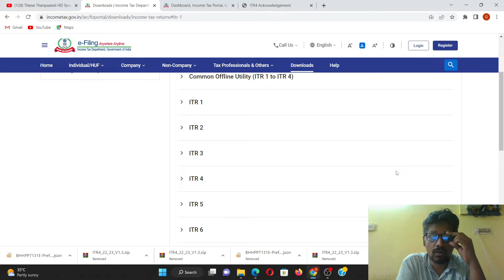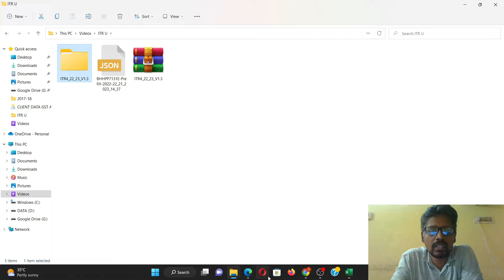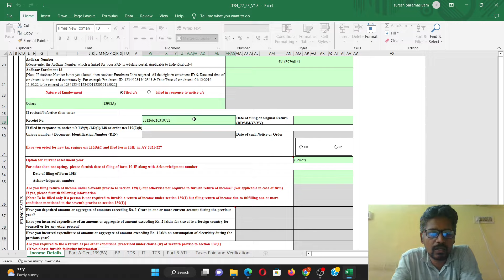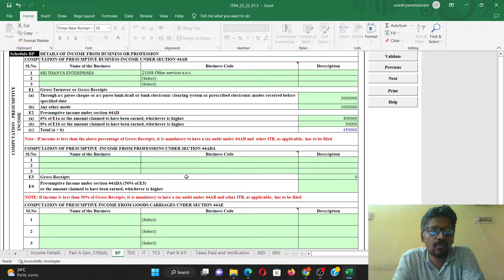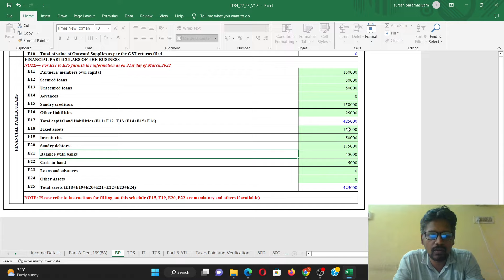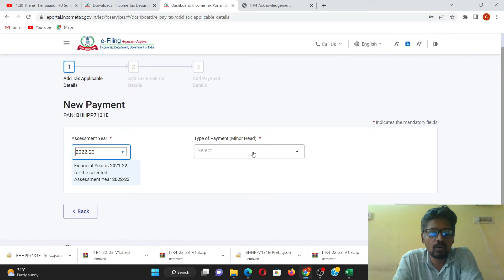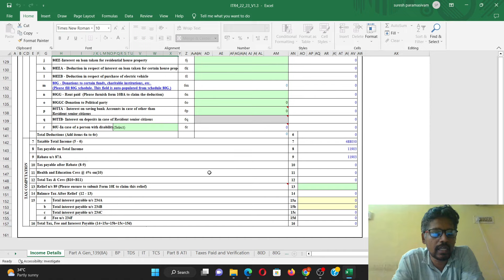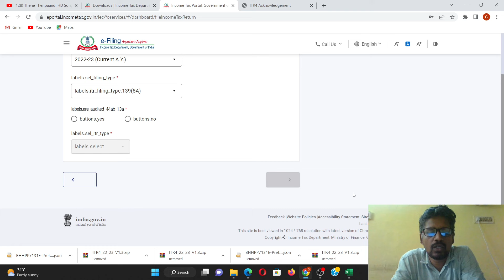How to File ITR U Form Online on Income Tax Portal | ITR U Updated Income Tax Return Online Process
how to file itr u
how to file itr u online
how to file itr u form online
how to file itr u form
how to file itr u on income tax portal

learn gst step by step in tamil
e invoice tutorial

How to File ITR U Online Live Step by Step | How to File Updated Return u/s 139(8a) ITR-1

HOW TO FILE UPDATED INCOME TAX RETURN (ITR U), NEW ITR-U FILING, ITR-U utility Live filing

How to file updated return u/s 139 8A for AY 2020-21 & AY 2021-22 | Income Tax Return